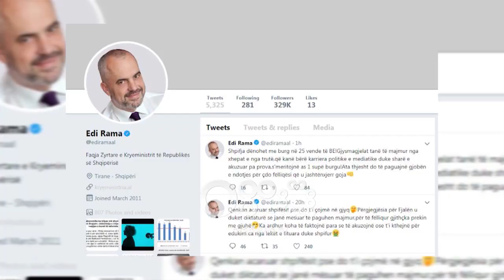Ora News - Shabani: Shpifja, hall i kryeminstrit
Pasi bëri publikë masat brenda partisë socialiste kundër shpifjes, Kryeministri lajmëroi se në paketën antishpifje që po përgatit, nuk përfshihet burgu edhe pse në 25 vende të Bashkimit Europian, heqja e lirisë është pjesë e ligjit. Rama tha se shpifësit nuk e meritojnë supën e burgut dhe në vend të kësaj do të paguajnë një gjobë të majme.

Për aktivistin Endri Shabani, kjo është taktikë e kryeministrit për të tërhequr vëmendjen politike. Shabani tha se ky nuk është halli i qytetarëve por halli i kryeministrit.

Shabani: Shpifja ka një problem, sepse barra e provës i mbetet atij që ngre shpifjen. Nëse unë do të themk që filan ministër ka abuzuar me detyrën. Që të vëretetohet që unë nuk kam shpifur unë duhet të sjell dokumente, që të sjell dokumente unë duhet t'i marr në shtet. Por ne jemi përballë një shteti jo transparent, ku ligji për informimin publik nuk funksionon. Nëse unë i bëj një letër institucionit ai nuk ma jep dokumentin që unë kam nevojë. Dëshira e një njeriu të vetëm kthehet në politikë shtetërore, pra ngrehet kryeministri, e para nuk dallon dot midis të qenit kryetar i PS dhe të qenit kryeministër i të gjithë shqiptarëve. E dyta sjell një nismë duke menduar që ky është problemi më i madh shqiptar, që në fakt është hall i kryeministrit.

Shabani u shpreh se që të kriminalizohet shpifja, atëherë duhet të kriminalzohen edhe mashtrimet publike si premtimet elektorale ë cilat nuk reaqlizohen kurrë

Shabani: Nëse kryeministri kërkon të pengojë shpifjen duhet të kriminalizojë mashtrimin politik. Pra përhapjen e informacionit të rremë duke ditur që është i rremë sic janë premtimet elektorale.

Shabani tha se shpifja në vetvete nuk është gjë e mirë, por me këtë nismë, kryeminsitri ka bashkuar partinë me shtetin duke ngritur struktura partiake që do të kontrollojnë kush shpif ndaj qeveritarëve.